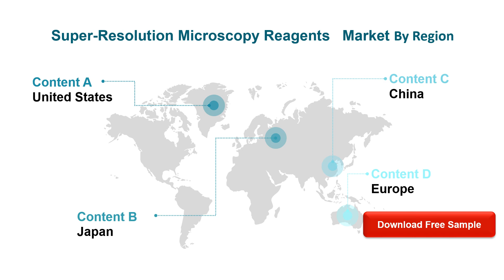Super Resolution Microscopy Reagents Market Insights, Forecast to 2026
Super-Resolution Microscopy Reagents market is segmented by region (country), players, by Type, and by Application. Players, stakeholders, and other participants in the global Super-Resolution Microscopy Reagents market will be able to gain the upper hand as they use the report as a powerful resource.